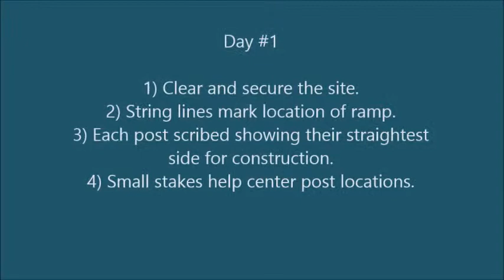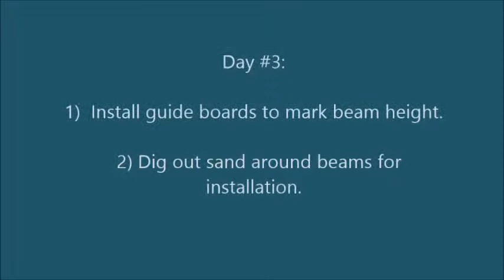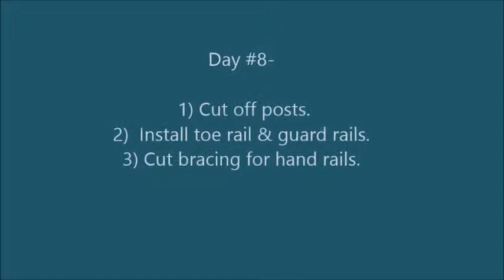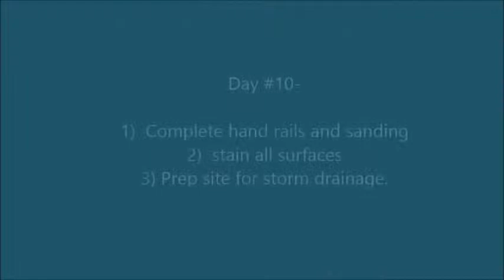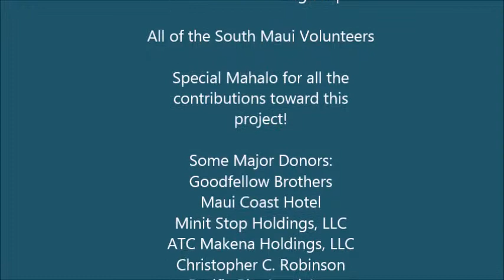Kamaole II ADA Ramp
Construction of ADA-Compliant Dune Walkover at Kamaole II in Kihei, Maui, Hawaii.